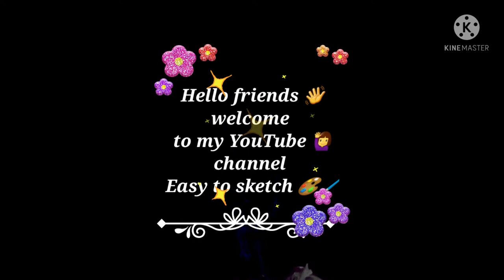How to sketch fruits step by step for beginners 🍎🍇let's draw fruits 🍍🍒4th day drawing class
इस video मे बताया गया है कि आप आसानी से shapes को use करके और step by step follow करके आसानी fruits sketch या draw kar सकते हैं।

how to sketch  fruits
how to draw  an orange 🍊
how to draw  a pomegranate
how to draw a pineapple 🍍
how to draw a banana 🍌
how to draw   a cherry 🍒
how to draw a watermelon 🍉
how to draw  a grapes 🍇
how to draw  a pear 🍐
how to draw a kiwi 🥝
how to draw a strawberry 🍓
how to draw  a coconut 🥥
how to draw  a papaya
how to draw  a litchi
drawing,  paint , sketch, painting,  sketching
 colour,  coloring, pencil drawing, pencil sketch,  pencil color,  art, artist